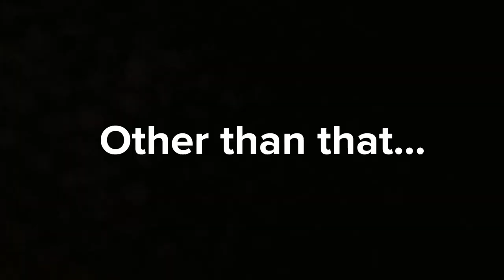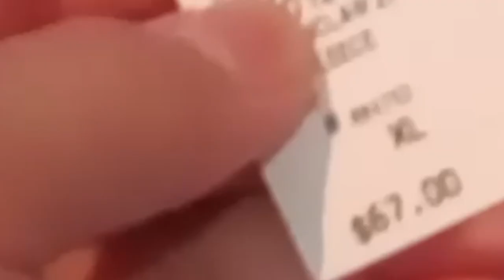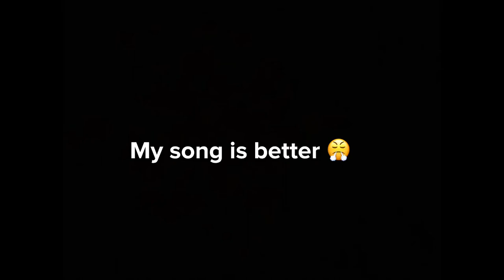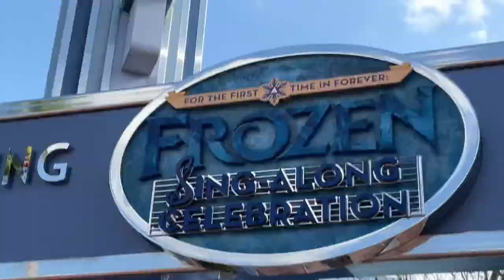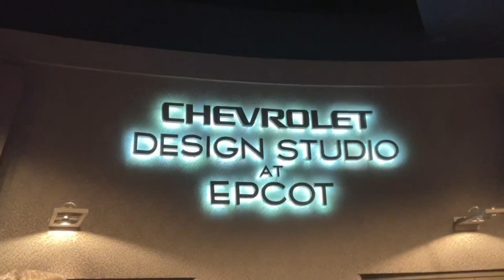Orlando Chigi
Basically a vlog with funny bits